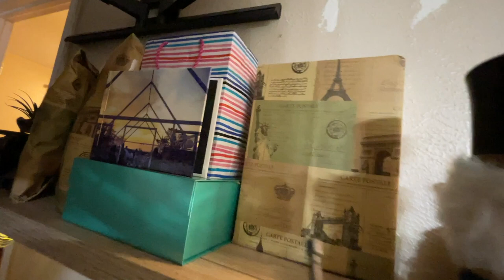I did NOT help at all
Turkey day is over which triggers my wife's decorating bug to come out.  She pulled out as many boxes as she could from the garage to put up some tasteful, cozy Christmas decorations.  And she let me film most of it :)